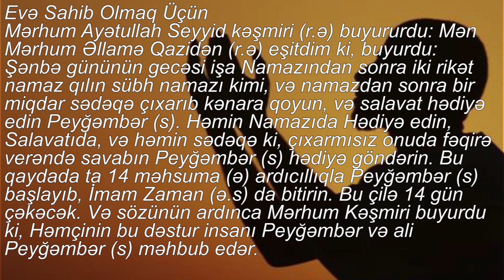Evə Sahib Olmaq Üçün